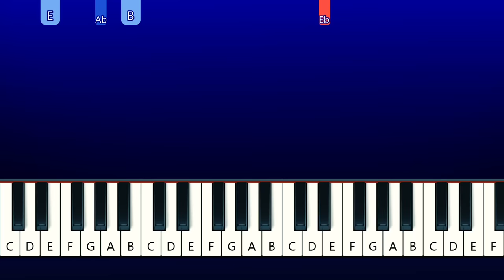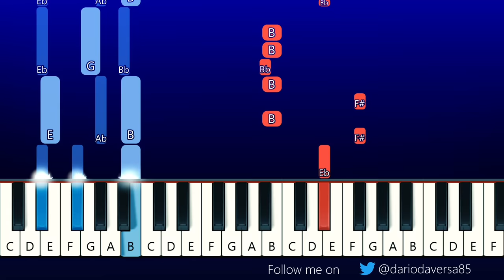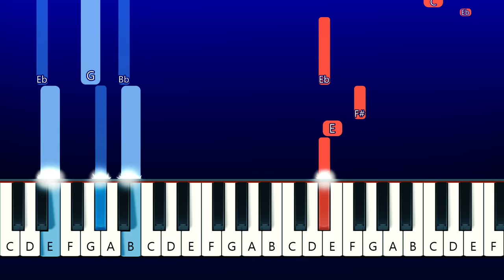Friday Night Funkin ! VS Huggy Wuggy - Poppy Playtime (Piano Tutorial)